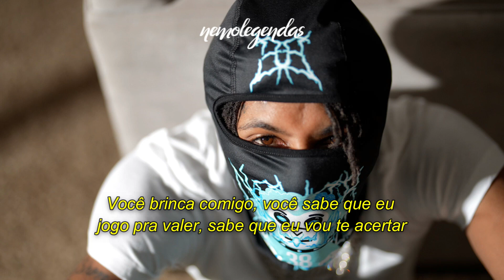NBA Youngboy - Know Like i Know (Legendado) (Diss NLE Choppa)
★ I am not the official Youtube Channel of Youngboy Never Broke Again. All Videos Posted Here Are Fan-Made And Credited To Atlantic Records/Never Broke Again LLC Recording Artist "Kentrell DeSean Gaulden" aka "NBA YoungBoy".

★WARNING: IAM NOT STEALING CONTENT THIS IS ONLY FOR ENTERTAINING PURPOSES AND I DO NOT OWN ANY OF THIS AUDIO THIS IS ALL CREDITED TO "Kentrell DeSean Gaulden" (Youngboy Never broke again)

©Pallbearer4kt